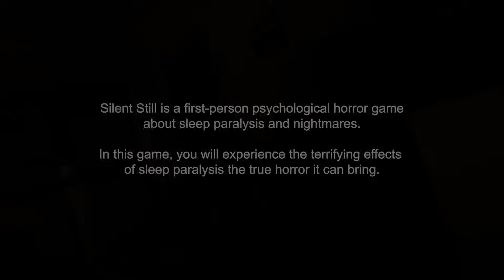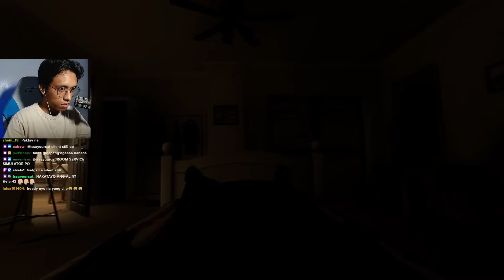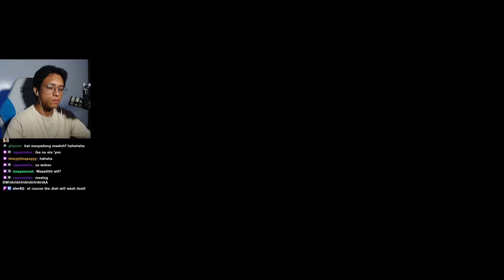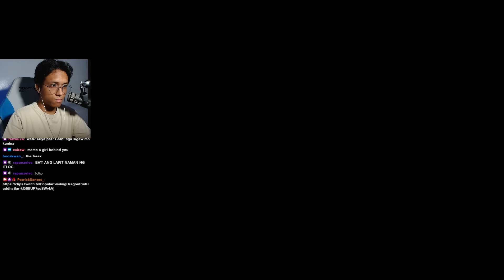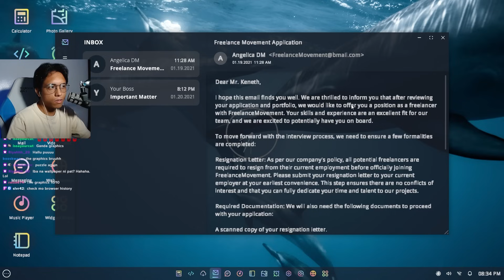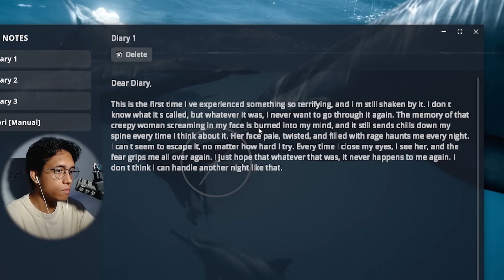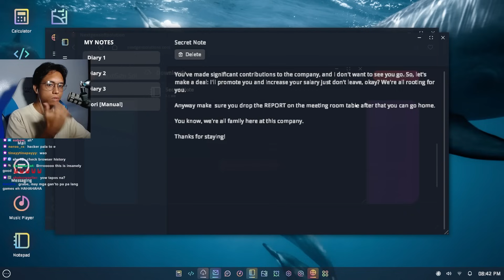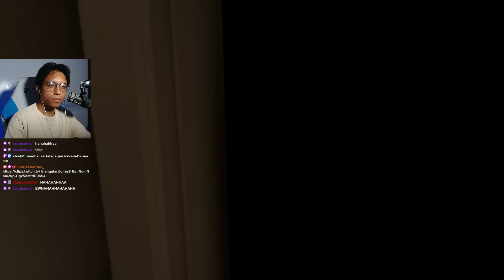Psychological horror game na tungkol sa sleep paralysis...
Wag mo panoorin 'to bago matulog, baka bangungutin ka.

Game: Silent Still
Isa 'tong first-person psychological horror game na tungkol sa nightmares, astral projection, and sleep paralysis a.k.a. bangungot.

2nd Channel:  @PatrickSantosClips
Livestream replays:  @vodsnipat